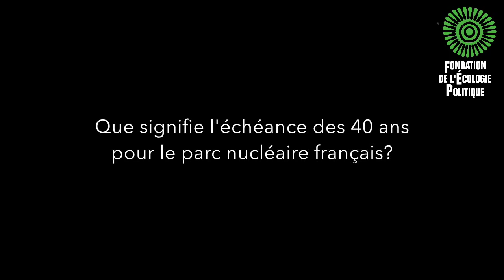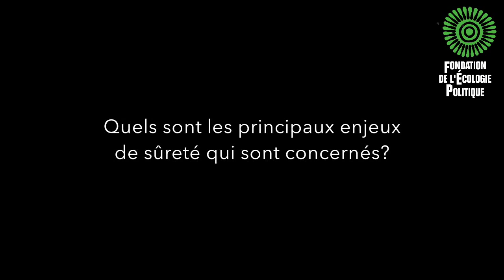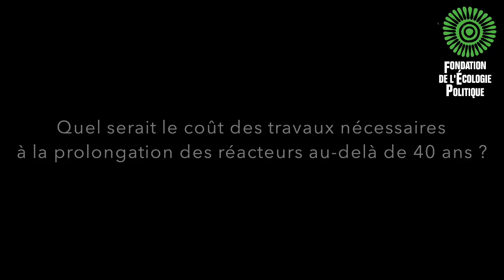Entretien avec Yves Marignac - Les 40 ans du parc nucléaire français - Enjeux, coûts, perspectives.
Entretien de la Fondation de l'Ecologie Politique avec Yves Marignac, directeur de Wise Paris et auteur d'un rapport commandé par Greenpeace sur "l'échéance des 40 ans pour le parc nucléaire français".
Réalisé à Paris le 3/03/2013